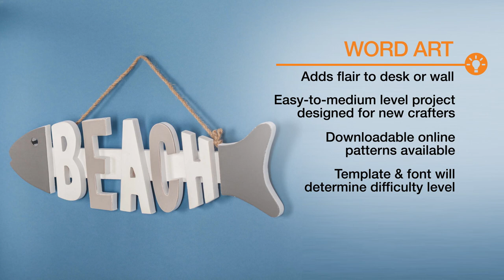Scroll Saw Project Ideas | The Home Depot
Discover the best DIY projects using a scroll saw, which can precisely cut everything from wood to metal. Learn how scroll saws are different from band saws and jigsaws, and how you can use them for crafting.

Visit our Best DIY Projects Using a Scroll Saw guide for more details

Find out how to use a scroll saw for DIY projects by checking out these tips:
0:00 Scroll Saw Project Ideas
0:15 What Is a Scroll Saw?
0:35 Scroll Saw Wood Crafts
0:51 Scroll Saw Shapes & Figures